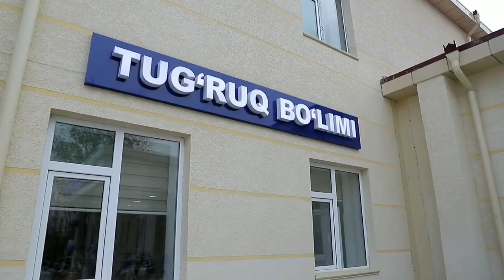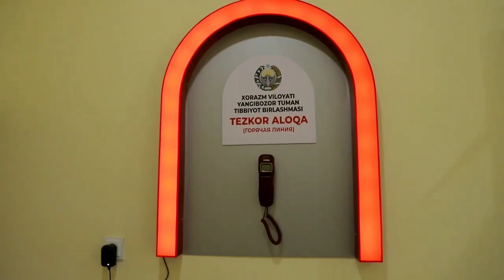Хоразм вилояти янгибозор туман тиббиёт бирлашмасида қурилиш, таъмирлаш ишлари якунланди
Xorazm Viloyati Yangibozor Tumani

Дустларизга Юборинг
Gruppaga A'zo Bo'ling👇